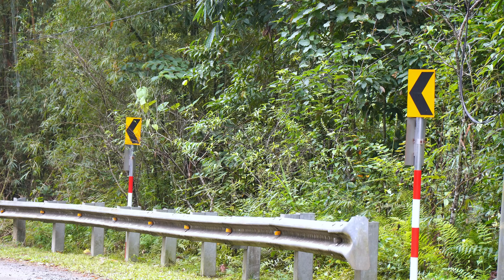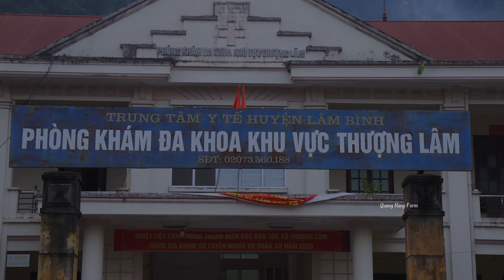Kind engineer visits construction site and visits Hang - Hang takes care of newborn baby